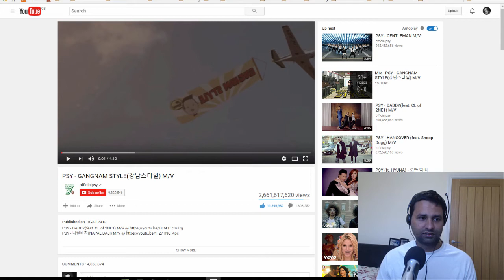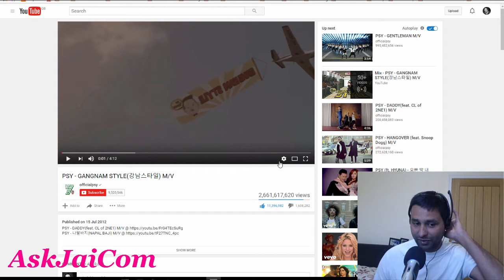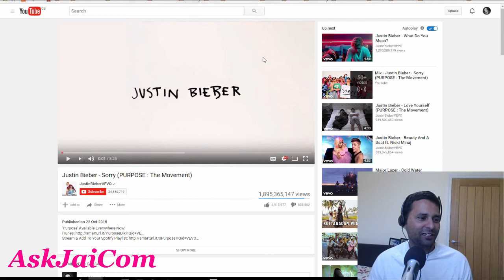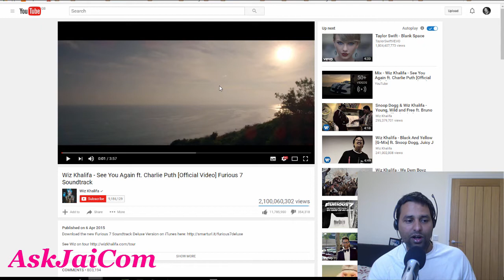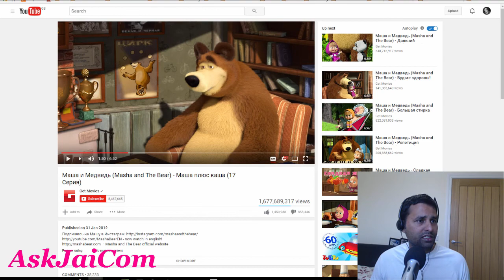Top 10 Most watched videos on YouTube ever | October 2016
Most watched videos on YouTube ever | October 2016. Here is the list of most watched YouTube videos ever. This list is made in October 2016.